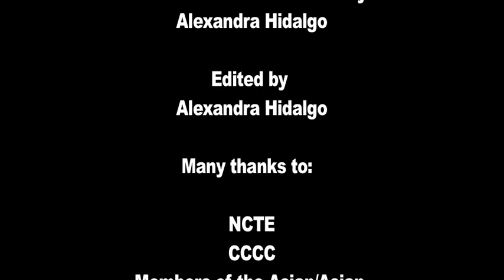Asian/Asian American Caucus Part 2 Writing and Working for Change Video Project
A documentary about NCTE's Asian/Asian American Caucus for the Writing and Working for Change Video Project. Part 2 of 2.

Terese Guinsatao Monberg, Asian/Asian American Caucus Co-Chair and Assistant Professor at Residential College in the Arts and Humanities, Michigan State University, and Haivan Hoang, Former Asian/Asian American Caucus Co-Chair and Associate Professor of English at the University of Massachusetts Amherst, interview each other.